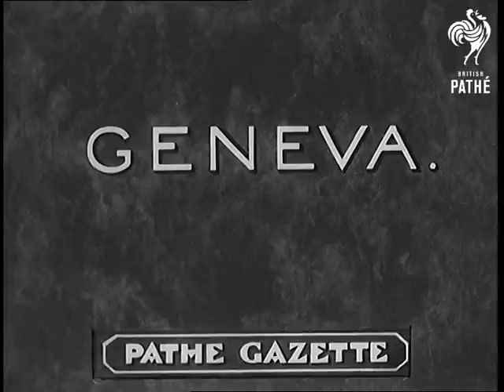News In A Nutshell (1936)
News in a Nutshell.

Intertitle - 'Germany.'  M/S of the Hindenburg ( Hindenberg ) airship hovering over the ground, it is bringing home boxer Max Schmeling. A group of people wait, his wife, actress Anny Ondra is among them. She gets excited and looks through her binoculars.  M/S as Schmeling waves out of the windows.  M/S as the couple walk along surrounded by people.  M/S as they drive off in a car, people line the routes and cheer. Policemen hold back the crowds. Various shots as Schmeling stands on a balcony while huge crowds wave and cheer below him.

Intertitle - 'Henley.' (Oxfordshire).  M/S of people in boats crowding the river at the Henley Regatta.  M/S as Pembroke College row against Thames Rowing Club and win. A flag in waved.  M/S of the crowd watching.  M/S as Selwyn College row against Westminster Bank who win.  Various shots as the different teams row, a man rides along river bank on a bicycle shouting through a megaphone.

Intertitle - 'Wimbledon.' (London).   M/S of spectators at the semi-finals of Wimbledon, the camera pans across to show players Bunny Austin and Von Cramm on the court.  M/S of Austin playing. M/S of Von Cramm serving and playing.  Austin throws his racquet down when he loses and walks up to the net to shake hands, M/S of people applauding.  M/S of Fred Perry playing Donald Budge in the other semi-final.  Good M/S of Perry playing, spectators watch and applaud.  Budge serves and plays. Perry eventually wins and jumps over the net to shake Budge's hand.

Intertitle - 'Geneva.' (Switzerland).  M/S of Haile Selassie walking slowly up the steps at the League of Nations. M/S of him starting to make a speech. Italian journalists start shouting and jeering so he can't be heard.  He stands quietly for a few minutes.  M/S as he finally makes his speech as people look on.  He walks down the steps after he has finished

Intertitle - 'London.'  M/S as a train pulls into Victoria station. The Rumanian (Romanian) patriarch Miron Cristea steps off it.  M/S as he poses for cameras.  M/S as the camera pans down Westminster Abbey, M/S as Cristea walks along to lay a wreath on tomb of unknown warrior. M/S of people watching through railings, M/S of the group at the door.  People stand around and look.  M/S as his car drives away to Lambeth Palace.

Intertitle 'Rumania.' (Romania). M/S of a lady stood in a playing field.  Various C/Us of her 11 sons who have formed a football team, M/S as she leads them out onto the pitch.  C/U of their father.

Note: there is one story missing from this edition of News in a Nutshell.  It is entitled 'Fire Fighters in New York give Demonstration.'
 FILM ID:887.02